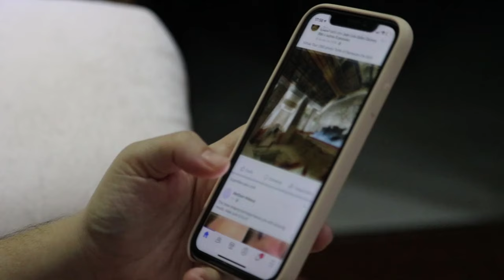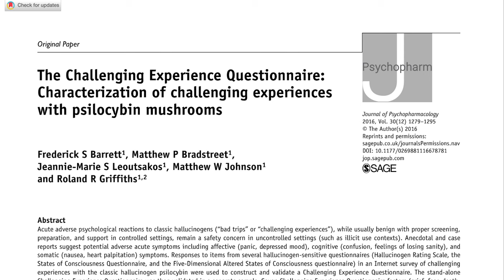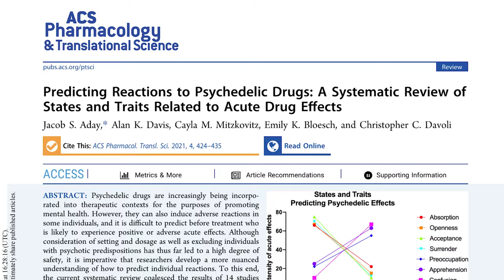How NOT to Trip Out: Avoiding Bad Trips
*** An amazing resource I forgot to mention is the Fireside Project, a Psychedelic Peer Support Line that you can call or text for some warm and informed support whenever you're having a tough time during a psychedelic experience

If you're steeped in the realm of mental health discussions and alternatives, the resonance of psychedelics and their alleged advantages have undoubtedly reached your ears.

The tales of transformative journeys and profound awakenings are plentiful, sketching images of near-utopian adventures of self-realization.

But what occurs when the journey takes an unexpected twist? When the path winds into the shadows, who guides you back? How can such detours be avoided, and are these uncharted territories inherently detrimental?

Join us as we dive deep into the topic to unravel these psychedelic truths.

More info about me:

Dr. Manesh Girn is a postdoctoral psychedelic neuroscientist working at the University California San Francisco with pioneering psychedelic researcher Dr. Robin Carhart-Harris. He conducts cutting-edge brain imaging research on the psychological and neural mechanisms underlying the psychedelic experience and psychedelic-assisted therapy.

He has a PhD in Neuroscience from McGill University and has been lead or co-author nearly two dozen scientific publications and book chapters on topics including psychedelics, meditation, daydreaming, and brain networks.